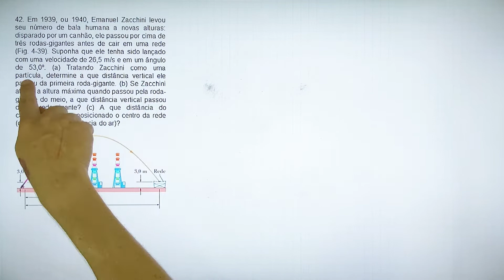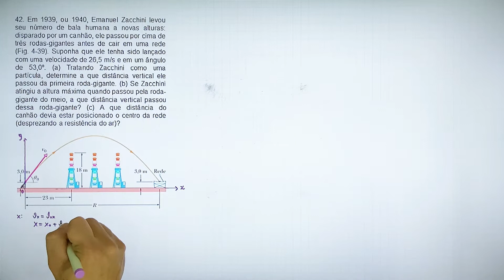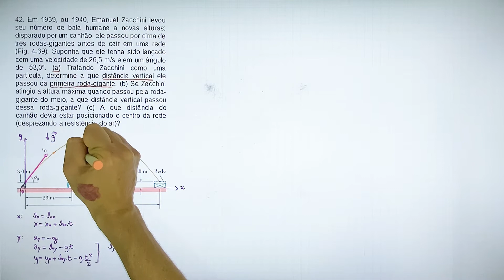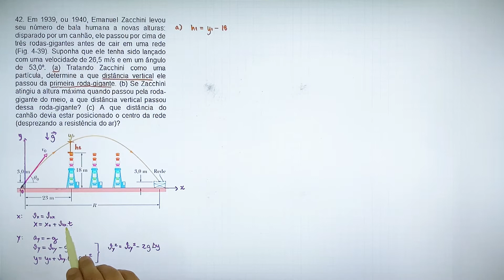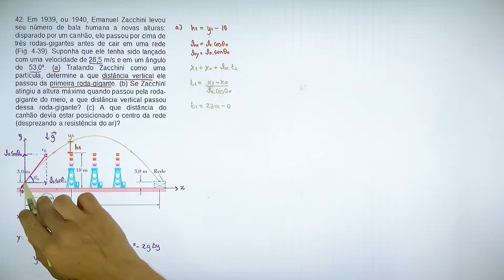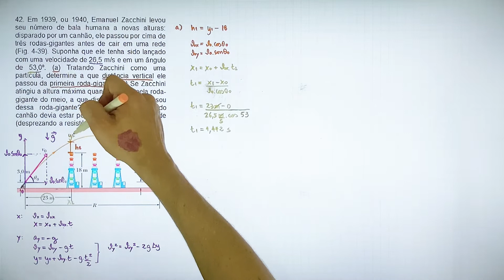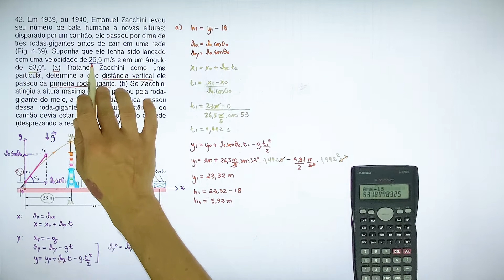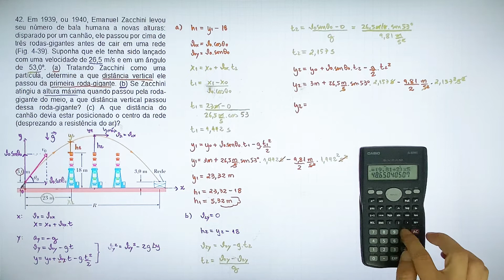4.42 Movimento em Duas e Três Dimensões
42. Em 1939, ou 1940, Emanuel Zacchini levou seu número de bala humana a novas alturas: disparado por um canhão, ele passou por cima de três rodas-gigantes antes de cair em uma rede (Fig. 4-39). Suponha que ele tenha sido lançado com uma velocidade de 26,5 m/s e em um ângulo de 53,0º. (a) Tratando Zacchini como uma partícula, determine a que distância vertical ele passou da primeira roda-gigante. (b) Se Zacchini atingiu a altura máxima quando passou pela roda-gigante do meio, a que distância vertical passou dessa roda-gigante? (c) A que distância do canhão devia estar posicionado o centro da rede (desprezando a resistência do ar)?

Fundamentos de Física – Mecânica, Halliday & Resnick 9ª ed.
4- Movimento em Duas e Três Dimensões

48. Na Fig. 4-41, uma bola é arremessada para o alto de um edifício, caindo 4,00 s depois a uma altura h = 20,0 m acima da altura de lançamento. A trajetória da bola no final tem uma inclinação θ = 60° em relação à horizontal. (a) Determine a distância horizontal d coberta pela bola. Quais são (b) o módulo e (c) o ângulo (em relação à horizontal) da velocidade inicial da bola?